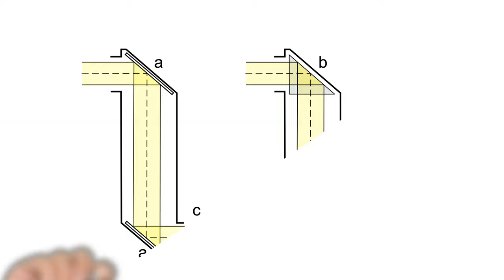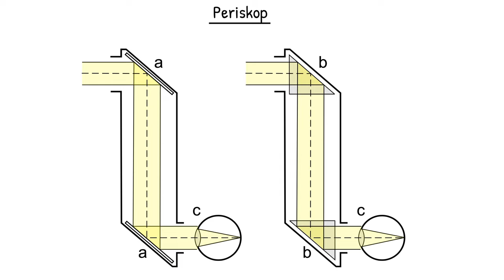Physik (Experiment): Periskop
Wie funktioniert ein Periskop? Damit können U-Boote über Wasser schauen, ohne komplett auftauchen zu müssen.